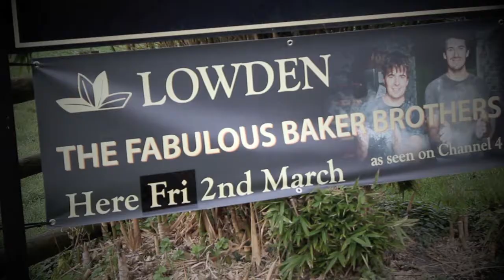MELKSHAM TV: Baker Brothers at Lowden garden Centre - March 2012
CHANNEL 4's own TV chefs, The Fabulous Baker Brothers, have praised a local store as "a real champion of local food." The celebrity chefs aka Tom and Henry Herbert visited Lowden Garden Centre on Friday 2nd of March to promote their new book and put on a cooking demonstration. They rustled up a steak dish dubbed the Epic Trencher, which was made on one of their shows.
Speaking to Melksham News, Tom said, "We both like Lowden, there's a great range of food here all locally sourced. We've been here a few times before and it's always busy, that's a real testament to all the hard work put in by the staff.
"It's a real champion of local food." Tom and Henry were also promoting their new book aptly titled "The Fabulous Baker Boys." Tom commented, "Recipes from the show are all included in the book, including the Epic Loafer that we made, which consists of fried steak on a sourdough loaf with watercress, garlic and mushrooms."